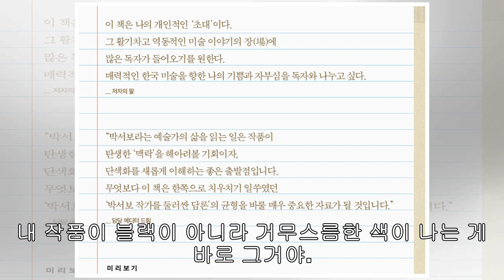책으로 보는 박서보 단색화에 담긴 삶과 예술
큐레이터 케이트 림, 국립현대미술관 회고전 앞두고 출간 【서울=뉴시스】박현주 미술전문 기자 = “박서보 화백의 삶과 예술을 빼고 단색화를 논할 수 없고, 단색화에 대한 이해와 비평 없이 후세대의 미술 이야기를 쓸 수 없다” 미술 칼럼니스트이자 큐레이터인 케이트 림(아트 플랫폼 아시아(Art Platform Asia) 대표)이 '박서보 단색화에 담긴 삶과 예술'(마로니에 북스)을 출간했다. 박서보(88)화백이 오는 18일부터 국립현대미술관 서울관에서 여는 대규모 회고전에 맞췄다.저자는 2007년 봄부터 이어진 인연으로 박서보 화백과 ...